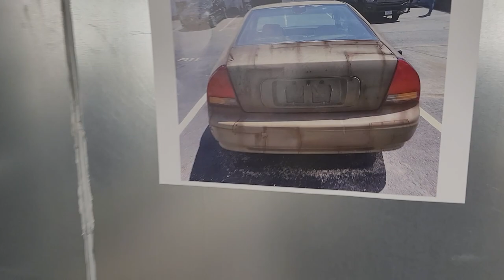Turbo Honda Prelude (Apocalude) gets airbrushed mad max style | ITS AMAZING!!!